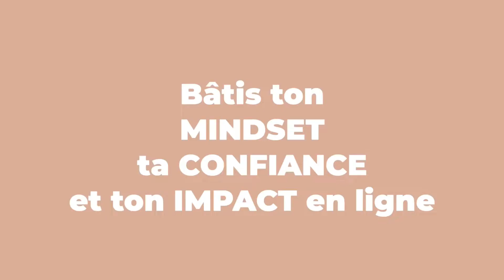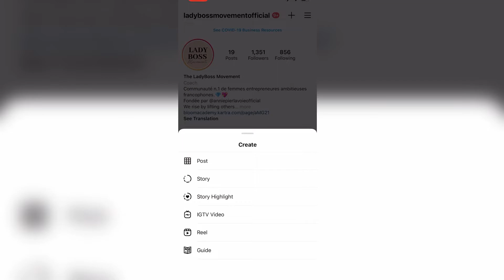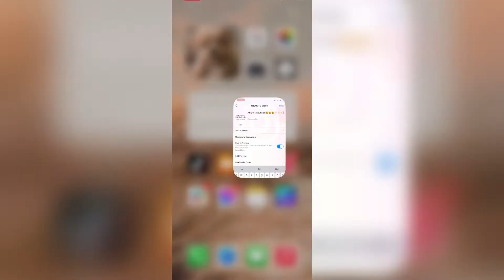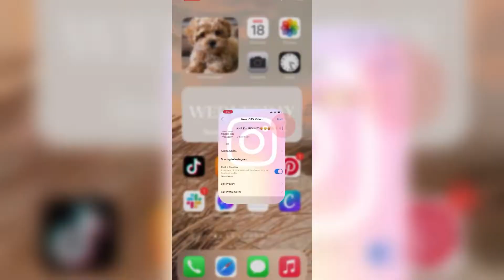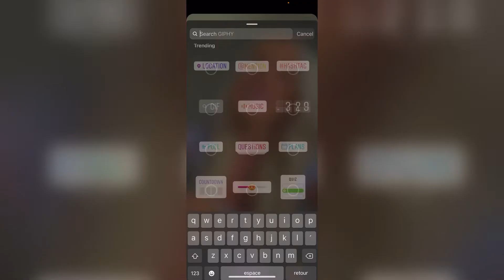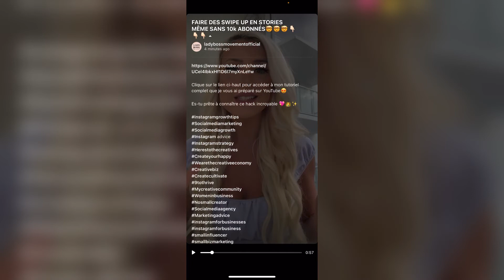Instagram Swipe Up Hack - Tutoriel Step By Step 2020 (même si tu n’as pas 10k abonnés)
Vous voulez savoir comment obtenir la fonction SWIPE UP (balayage vers le haut) sur instagram SANS avoir  10 000 abonnés? REGARDE ÇA!

Je me fais souvent demander comment c’est possible de pouvoir utiliser cette fonction ou comment pouvoir diriger vos abonnés vers un lien externe à IG et aujourd’hui, je vous montre comment c’est possible dès MAINTENANT, même sans avoir 10k abonnés.

Écoute cette vidéo tutoriel où je t’apprends ÉTAPE PAR ÉTAPE comment utiliser le Swipe Up sur Instagram grâce à IGTV, LET’S GOOOOO!!!

Tu veux plus de tutoriel et de GROWTH HACKS?? 👇🏻👇🏻👇🏻

COUCOU!! Moi c'est Annie!❤️

 Bienvenue sur mon Youtube Channel🥳

 Je suis une passionnée de Branding & de médias sociaux qui aide les femmes entrepreneurs à bâtir leur crédibilité en ligne pour ne jamais plus manquer de clients! 🌼✨

Si tu veux PLUS et que tu es prête à LEVEL UP tes médias sociaux et ta business, je t'invite à rejoindre notre communauté LADY BOSS MOVEMENT!!

Dis-moi coucou sur tous mes médias sociaux!!